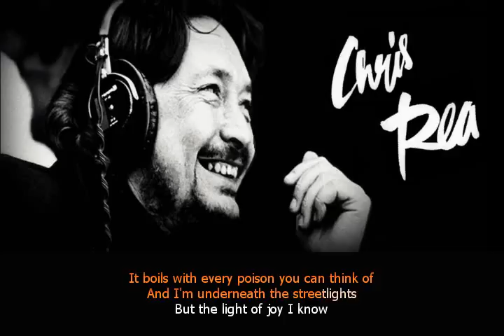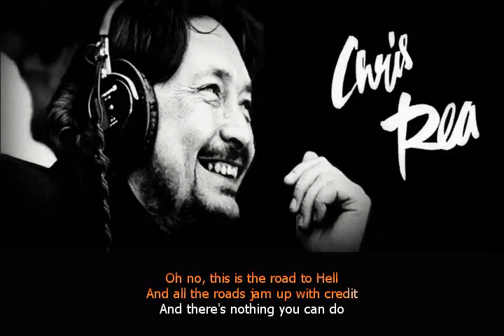Chris Rea The Road To Hell